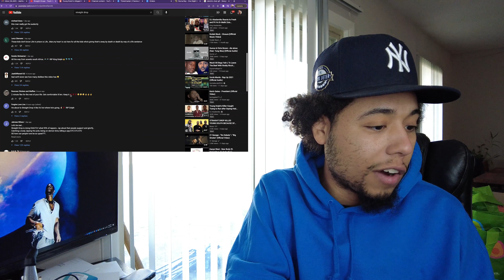Straight Dropp Arrested In Indiana After Releasing His New Music Video (Reaction)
This also explains how they got the vehicle they used for the incident. This is super sad. I wish Dolph didn't go to the cookie spot, but all I can say is Rest In Peace, Young Dolph. Also, we reacted to Straight Dropp's new music video that he released right before he got arrested.

TheAllSeeingCamera

TheAllSeeingCam